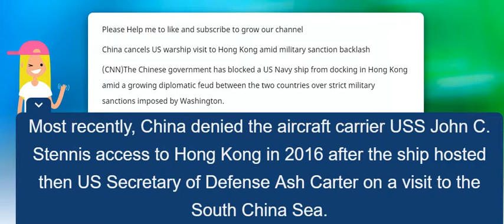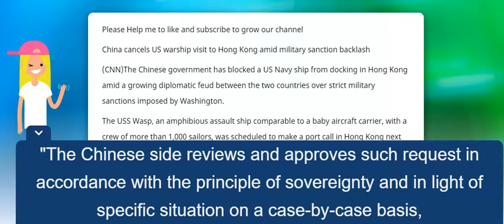China cancels US warship visit to Hong Kong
CNN NBC FOX NEWS China cancels US warship visit to Hong Kong amid military sanction backlash